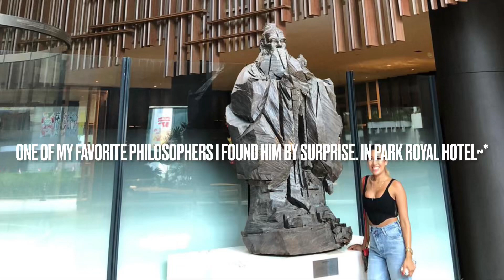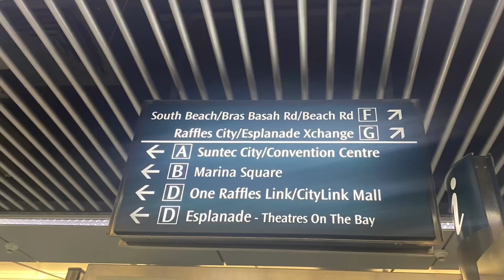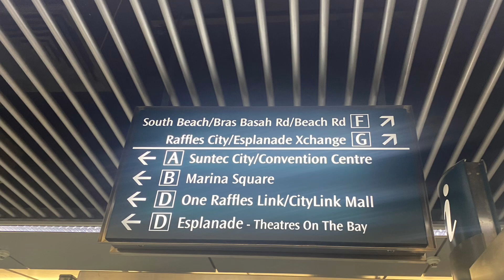LUXURY HOTEL REVIEW SINGAPORE || Is This the Best Stay in the City?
SINGAPORE HOTEL REVIEW || Watch this before booking your trip to Singapore

✨I recommend this hotel ✨
⭐️⭐️It’s a five star In my opinion⭐️⭐️⭐️
✨Park Royal Collection hotel✨
🌱This hotel is right next to a train station hub it’s underground. It’s so so convenient to get around at a really great cost.

🌱No taxi or car rental needed it’s the cheapest way to get around.

🌱This makes the hotel a really great location because it’s next to other little restaurant and stores. An you can hop on the train to get anywhere you want also so that’s a huge plus!🤌🏽

🌱I really enjoyed this hotel and it’s simplistic modern ascetic’s. Super green and peaceful 🪴